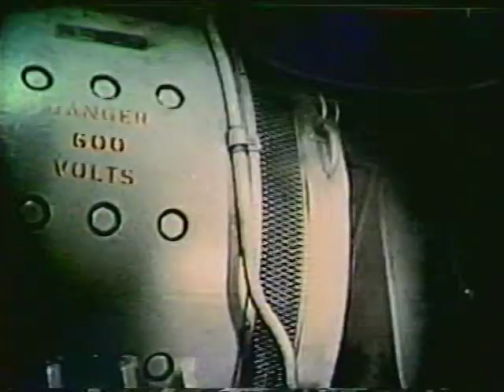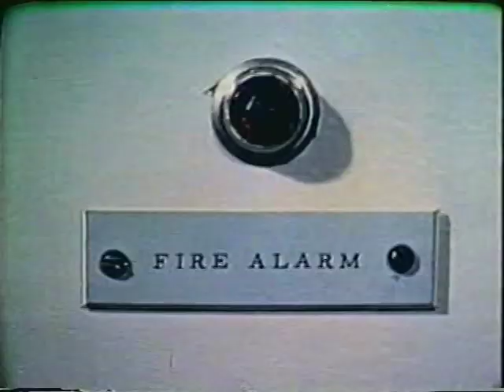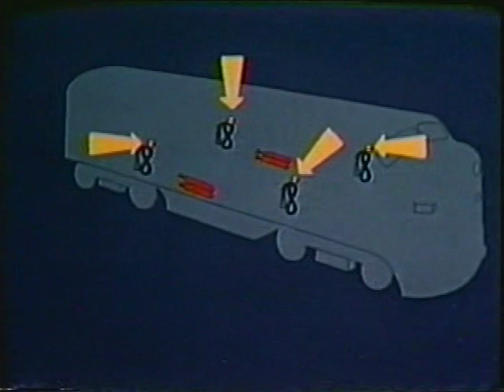PRR Training Film "What In Blazes" (1955) - Part 1 of 2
How to deal with diesel locomotive fires (part 1 of 2).